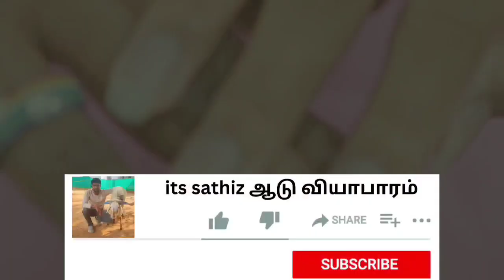கேரள ரகம் தலச்சேரி ஆடு | மொரட்டு ஆடு | 4 பேர் வெனும் ஆட்ட தூக்குறதுகு PLEASE SUBSCRIBE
10500 விலை சொல்லி 8000 ரூபாய்க்கு கேக்குறாங்க😓 | மோர்ப்பாளையம் வெள்ளி சந்தை

இதுல லாபமா நஸ்டமா தெரியலையே 🤔🤔 | மோர்ப்பாளையம் வெள்ளி சந்தை

1 லட்சத்துக்கு ஆடு வாங்கி 3 மாதத்தில் 330000 விற்றால் எவ்ளோ லாபம்😲 | ஆடு வளர்த்தால் நல்ல பணம்

20 ஆட்டின் விலை=145000 | சராசரி எடை =10 kg | 😓😓😓ரொம்ப கஷ்டம் | goatmarket goat sheep @itssathiz

ஆடுகள் விற்பனைக்கு உள்ளது | மதுரை கோவில்பட்டி திருச்செங்கோடு madurai goatmarket @itssathiz

10 செம்மறி ஆடு 120000 மோர்பாளையம் | வெள்ளி சந்தை | HOW TO BUY SHEEP IN MARKET FOR MEET @ITS SATHIZ

மோர்ப்பாளையம் ஆட்டு சந்தை | ஆடு வாங்க பேரம் பேசும் வியாபாரி | 2 வெள்ளாடு (4 பல் ஆடு) | @itssathiz

மோர்பாளையம் வெள்ளி சந்தை | பெட்டை ஆடு குட்டியுடன் | 06/01/2023 | HOW TO BUY SHEEP IN MARKET

மோர்பாளையம் வெள்ளி சந்தை | 30 செம்மறி அறுப்பு ஆடு விலை | 06/01/2022 | HOW TO BUY SHEEP IN MARKET |

மோர்பாளையம் வெள்ளி சந்தை | இரண்டு வெள்ளாடு+குட்டியுடன் வளர்ப்புக்கு | திடமான ஆடுகள் | விலை__| 3/1/23

மோர்பாளையம் வெள்ளி சந்தை |  இரண்டு கிழட்டு ஆடு விலை=____ | HOW TO BUY SHEEP IN MARKET |30/12/2022

மோர்பாளையம் ஆட்டு சந்தை | 30/12/2022 | தலசேரி ஆடு விலை = __ | வெள்ளி சந்தை இரவு 12 மணி முதல் |

முரட்டு கொம்பு கிடாய் | செம்மறி கிடாய் | விலை=_____ | மோர்பாளையம் சந்தை | HOW TO BUY SHEEP IN MARKET

மோர்பாளையம் வெள்ளி சந்தை | செம்மறி ஆடு வாங்குதல் | 21 ஆடு = 9500 விலை | HOW TO BUY SHEEP IN MARKET

23/12/2022 | மோர்ப்பாளையம் வெள்ளி சந்தை | வெள்ளாடு | இரவு சந்தை 1 மணி முதல் | குறைந்த விலை ஆடுகள்